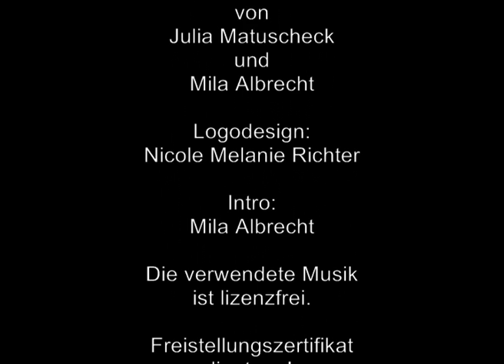021 Let's play Wolfenstein 3D - Facecam mit Mila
Wir haben den Endgegner fast gefunden.